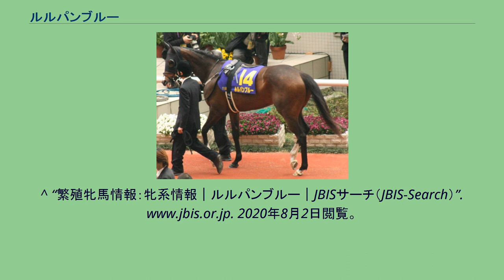ルルパンブルー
ルルパンブルー （Le Lupin Bleu、2005年4月23日 - ) は日本の競走馬。主な勝ち鞍は、2007年のフェアリーステークス（JpnIII）。
馬名はフランス語で「青いルピナス」を意味する。
2007年、デビュー戦は6月18日に福島競馬場で行われた2歳新馬戦で、単勝6.6倍の3番人気に支持され、3着だった。
続く7月1日に同じく福島競馬場で行われた2歳未勝利戦を3番人気で制し、デビュー2戦目で初勝利を挙げた。
初勝利後はオープン競走に挑み、ダリア賞は8番人気で5着だったものの、カンナステークスを4番人気で制し2勝目を挙げ、ききょうステークスは1番人気となったが3着だった。
そして重賞初挑戦となった11月4日のファンタジーステークスでは、7番人気で最下位の14着という結果に終わった。
続く12月16日のフェアリーステークスでは、前走の惨敗の結果から11番人気という低評価だったが、レースでは、最後の直線で後方から一気に追い込んで全馬を交わし、重賞初勝利を挙げた。
この勝利は坂本勝美厩舎にとっても重賞初勝利となった。
2008年はクイーンカップから始動するが12着だった。
しかし、続くファルコンステークスでは得意の1200メートル戦で、牡馬相手ながら3着と善戦したが、次のJpnI初挑戦となった桜花賞では14着という結果に終わり、レース後は放牧に出された。
放牧明け初戦となった初の古馬との対戦函館スプリントステークスでは得意の1200メートルだったものの15着に大敗、続くキーンランドカップは8着、オープン特別福島民友カップでは10着、京阪杯では14着だった。
2009年はOP特別東風ステークスから始動するが16着とシンガリ負けに終わった。
その後、準オープンに降級となり、6月27日のテレビユー福島賞に出走するもブービーの15着と大敗した。
続くセプテンバーステークスでは好位追走も失速し11着と惨敗した。
続く桂川ステークスでは見せ場がなく12着に終わった。
続く奥多摩ステークスでも終始後方のまま16着と大敗した。
続く六甲アイランドステークスでも人気通りの14着だった。
2010年は新春ステークスから始動するが中団追走も伸び切れず8着に敗れた。
続く斑鳩ステークスでも16着と殿負けを喫した。
そして、2月9日付で競走馬登録を抹消され、現役を引退した。
引退後は生まれ故郷の千代田牧場にて繁殖牝馬となる。
以下の内容は、netkeiba.comの内容に基づく。
^ a b “ルルパンブルー｜JBISサーチ（JBIS-Search）”. 2020年8月2日閲覧。
^ “ルルパンブルーの競走成績 | 競走馬データ” (日本語). netkeiba.com. 2020年8月2日閲覧。
^ “ルルパンジョンヌ｜JBISサーチ（JBIS-Search）”. 2020年8月2日閲覧。
^ a b “2歳新馬｜2014年11月24日 | 競馬データベース - netkeiba.com”. db.netkeiba.com. 2020年8月2日閲覧。
^ “向日葵特別｜2016年08月21日 | 競馬データベース - netkeiba.com”. db.netkeiba.com. 2020年8月2日閲覧。
^ “3歳未勝利｜2015年08月09日 | 競馬データベース - netkeiba.com”. db.netkeiba.com. 2020年8月2日閲覧。
^ “3歳5　ロ｜2015年11月18日 | 競馬データベース - netkeiba.com”. db.netkeiba.com. 2020年8月2日閲覧。
^ “ファインドミー | 競走馬データ” (日本語). netkeiba.com. 2020年8月2日閲覧。
^ “繁殖牝馬情報：牝系情報｜ルルパンブルー｜JBISサーチ（JBIS-Search）”. 2020年8月2日閲覧。
^ a b “汐留でお仕事帰りに楽｜2017年10月05日 | 競馬データベース - netkeiba.com”. db.netkeiba.com. 2020年8月2日閲覧。
^ “はくちょう座特別競走｜2018年08月16日 | 競馬データベース - netkeiba.com”. db.netkeiba.com. 2020年8月2日閲覧。
^ “リ...